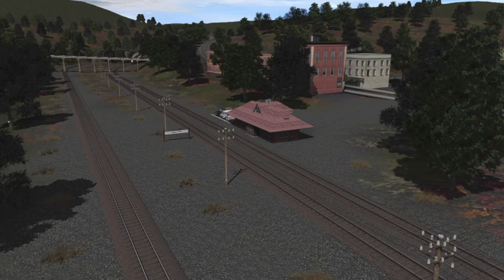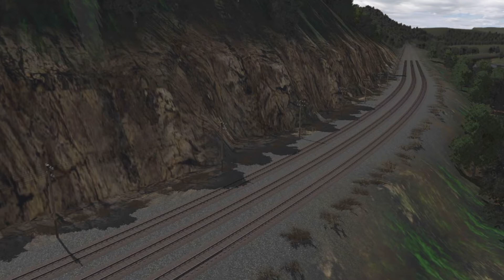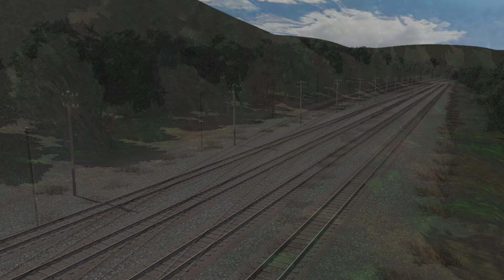Chesapeake & Ohio 2765 (Trainz 2019)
Nickel Plate Road S-2 2-8-4 Berkshire #765 dress up as Chesapeake & Ohio Kanawha #2765 in 1993. C&O 2765 on Baltimore to Connellsville & West excursion along with 31 passenger cars on Trainz 2019.

Baltimore & Connellsville & West Mega Route was made by jrfolco